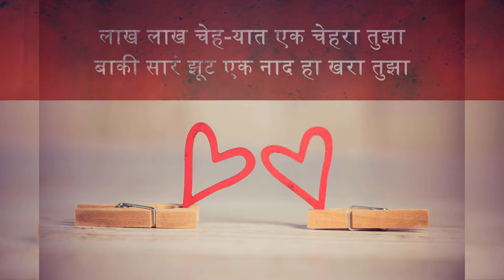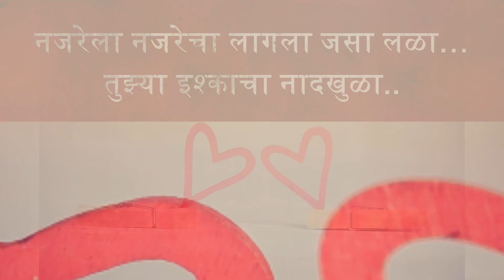Tuzya ishkacha naad khula lyrics video| Latest Marathi Serial Title song Lyrics| Star Pravah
Tuzya ishkacha nad khula is an upcoming new Marathi Serial on channel Star Pravah. It is starting in Jan 2021 .Tuzya ishkacha naad khula title song is starring Sanchit Chaudhari and Akshaya Hindalkar which are fresh faces in Marathi.
Tuzya Ishqacha Naad khula is a latest Star pravah serial aired in January 2021. This Marathi serial on Star Prahav and Hot Star be also watched online for the Covid lockdown enjoyment.

लाख लाख चेह-यात एक चेहरा तुझा
बाकी सारं झूट एक नाद हा खरा तुझा
सखे तुला काय म्हनू आभाळाचा चांद जनू
शिवारात आला, जिव्हारीच लागल्या झळा
तुझ्या इश्काचा नाद खुळा, नाद खुळा..